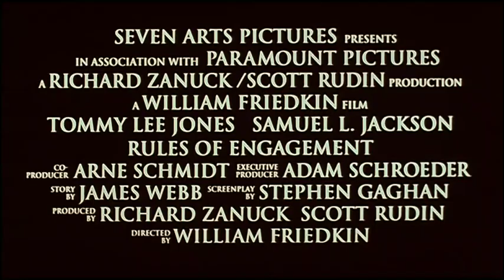Tráiler - Reglas de compromiso (2000)🇺🇲